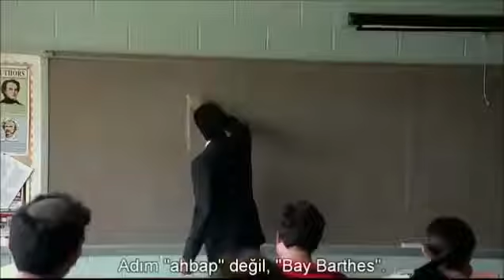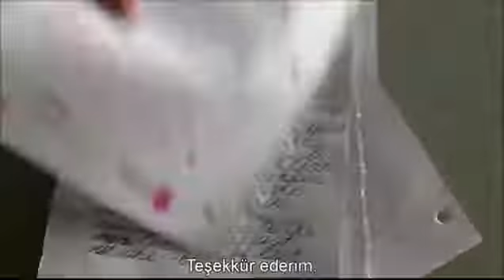Cesaret ve Özfarkındalık Detachment